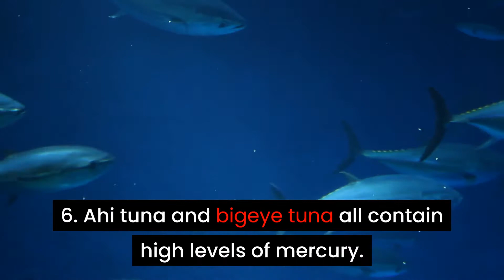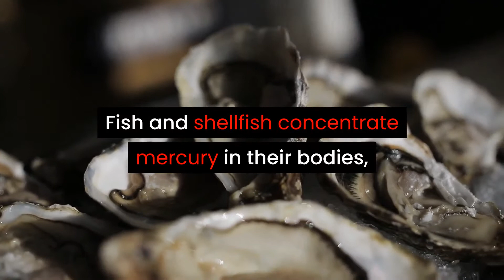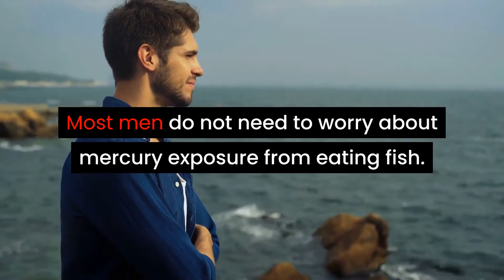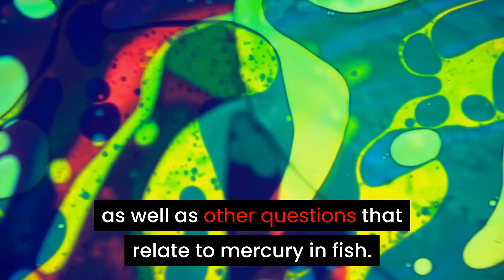What Fish Are High In Mercury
In this video, we will cover a few questions about mercury in fish.

Here are the questions we will cover in this video.

1. What Fish Are High In Mercury?
2. What fish is lowest in mercury?
3. Why do fish have mercury?
4. How does mercury in fish affect humans?
5. Should I be worried about mercury in fish?